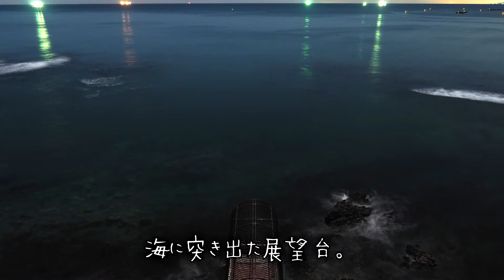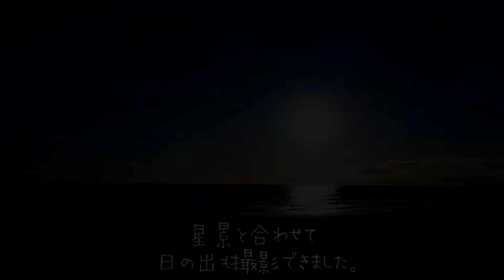日の出を撮りに【気ままに軽キャン･気軽に車中泊】いわき市平薄磯海岸から朝日の光景をお届け!!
いわき市の三崎公園内にある潮見台で星空撮影をした後に、薄磯海岸へ移動、仮眠を取った後で朝日を撮影してきました。
夜の撮影風景の様子なので動画ではなく写真でお届けしてます。綺麗な星空と月とそして朝日が撮れたと思います。まだまだ未熟ですが、より一層精進してまいりますので、今年も応援よろしくお願いします。

ハイゼットカーゴクルーズターボリミテッドを2017年秋に購入。気軽に車中泊できるようカスタマイズして行く内容をご紹介しています。。
まずは車種選定から始まり、必要な装備品を購入取付した内容などもご紹介していますが、どうしても手作りしなければいけないところなどは、動機と製作過程や材料･道具などもご紹介していきたいと思いますので、よろしければご参考にして頂ければと思います。

後々には車中泊(キャンプ泊)した道の駅やキャンプ場などもご紹介していきたいと思います。

軽キャンのカスタマイズを楽しみながら、車中泊やキャンプ泊を楽しんで、いろいろなところを観光して行く予定ですので、動画を見て楽しんで下さい。

※改造ではなく、カスタマイズですので誤解の無いようにお楽しみください。